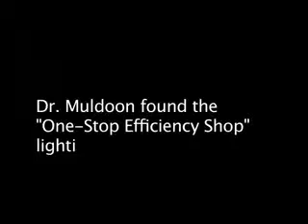Slayton Lighting Project- Muldoon Chiropractic (Before)